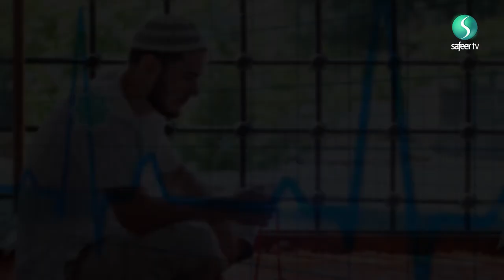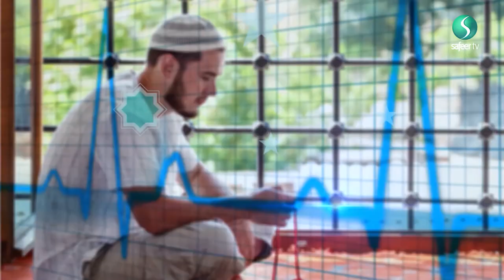Health and Fasting | Heart Diseases and Kidney Problems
Dr Suhail Hussain explains the different bodily processes and the precautions one may be able to take to prevent heart diseases and kidney problems